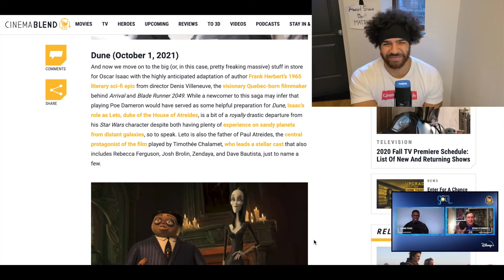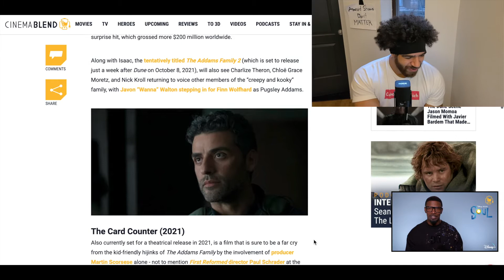Should We Be Worried About Oscar Issac?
Oscar if you're reading this, please let me know if you need me to cover for you in any of you 73 upcoming 2021 movies just call me.